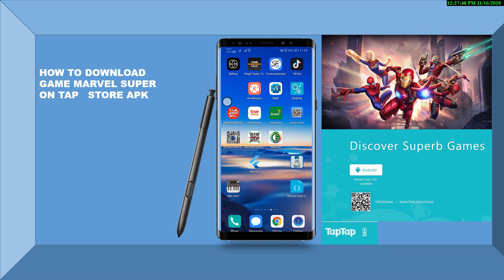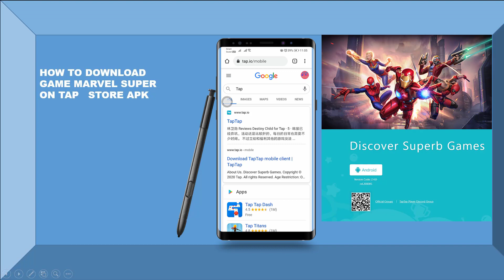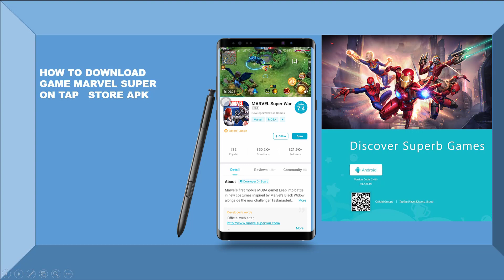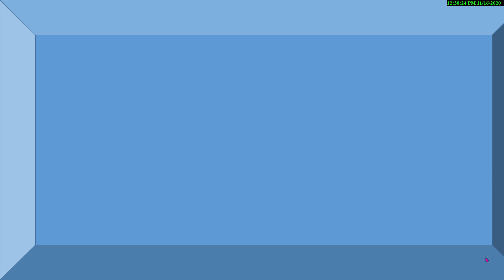MARVEL SUPER WAR ,How to download Game for Android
Marvel super war got released in some country if this error is showing on your mobile you can try this solution to fix it and download marvel super war
by using Tap App to download